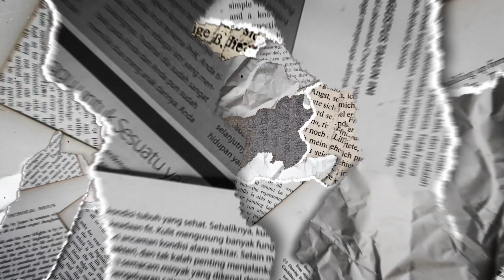Rocket Boost Your College Admissions Chances: Four Tips for Juniors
Are you a Junior, and wondering what to do before graduating to get into your dream university? If so, watch this video for 4 things to do before graduating!

If you want to read instead of watch, check out the blog for this video: